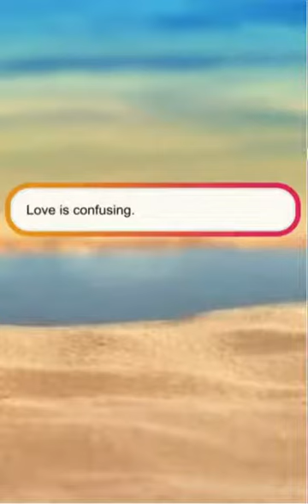Love Island The Game: Season 2- The Wedding (pt.1) [Bobby route]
About this episode: The Islanders are back together once again, and you've got a plan...